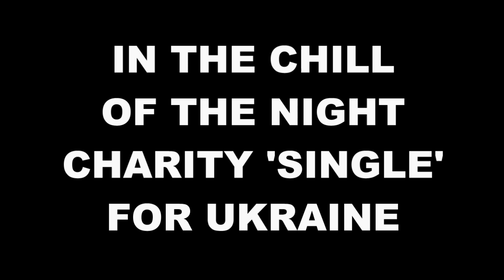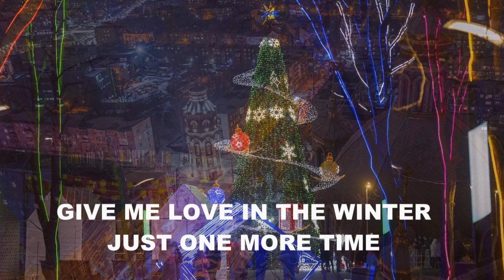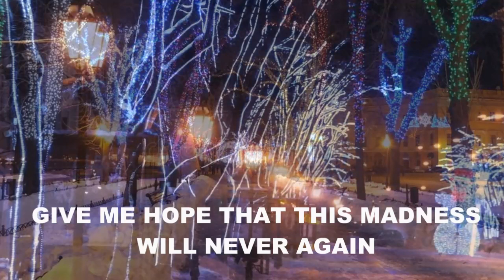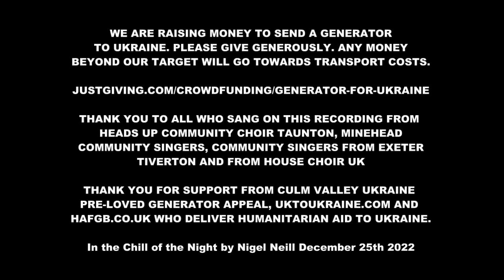IN THE CHILL OF THE NIGHT 'GENERATOR FOR UKRAINE' APPEAL CHARITY SINGLE DEC 25TH 2022 9 PM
( Update Our warmest wishes to Irina and her family as they face an uncertain future. July 2024.)

December 25th 2022 :

We are raising money to send a generator to Ukraine. Thank you to all our wonderful community singers in the south west and around the UK who have contributed to this recording. This includes singers from Heads Up Community Choir, Taunton, Minehead Community Singers, singers from Exeter and from our ZOOM choir - House Choir UK.

THANK YOU in advance for your support.  If you would like a copy of the music on CD to be sent to you through the post, free of charge please email with your address after you have made your donation.

Copyright in the music and arrangement is owned by Nigel Neill